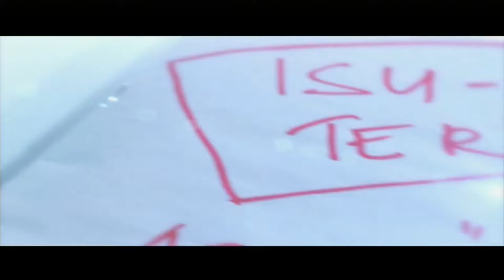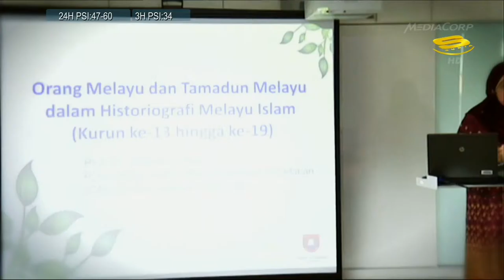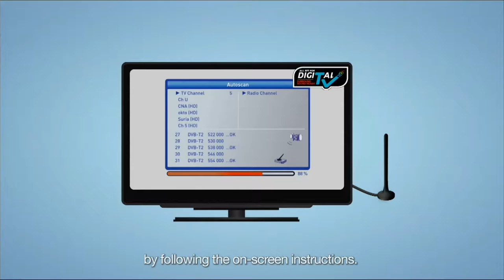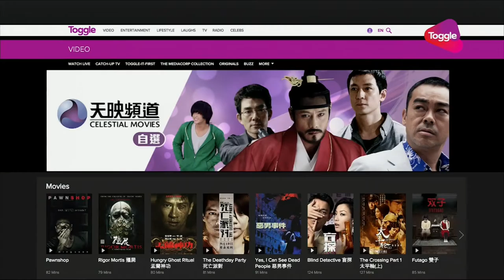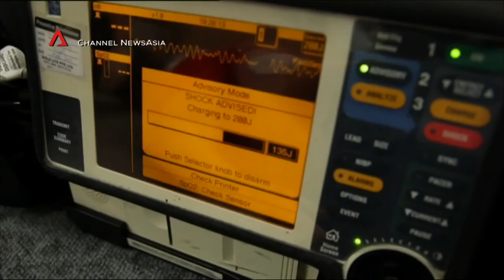Bicara dengan Russian Expert on Malay World and History.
Video in Malay FULL EPISODE : PROF DR TATIANA DENISOVA

A Russian speaking excellent Malay. A Russian but an expert in the history of Malay world and Islam in the Malay world. She is Professor Dr Tatiana Denisova. Prof Denisova shares her perspectives about the origin of Malay consciousness, influence of Islam to the Malays, and her perspectives about what makes the Malays and Malay civilisation very special. This interview went on air in Singapore TV Suria in October 2015.